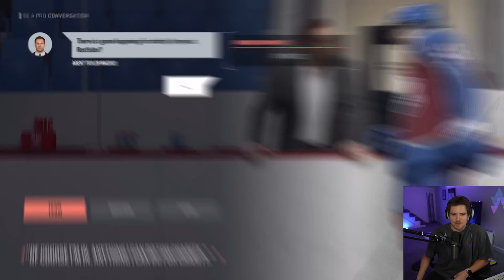NHL 23 BE A PRO #29 *RUSTY THE CAPTAIN?!*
Welcome back to NHL 23 BE A PRO with ROSTISLAV NASHEROV. Season 2 is officially here. Will Rusty become the captain of the Avalanche and carry them to a 3rd Stanley Cup?

EQUIPMENT I USE:
Game Capture➝